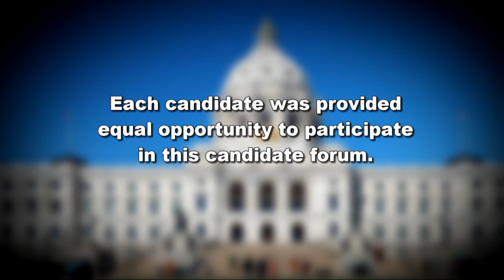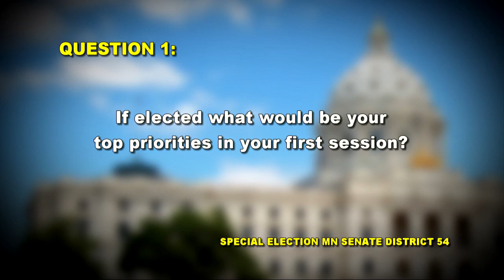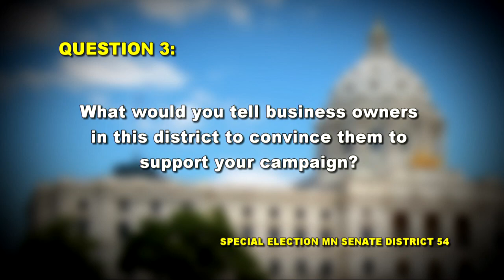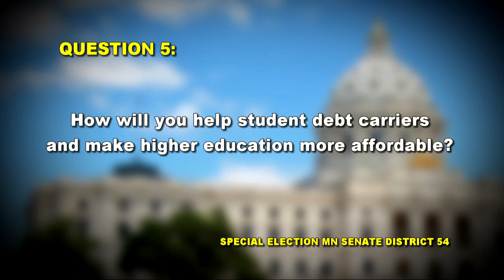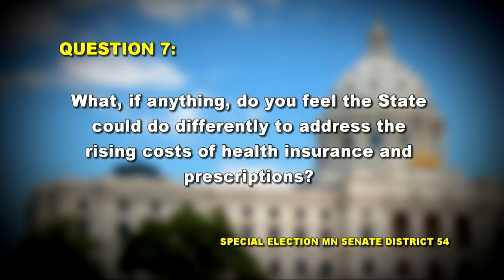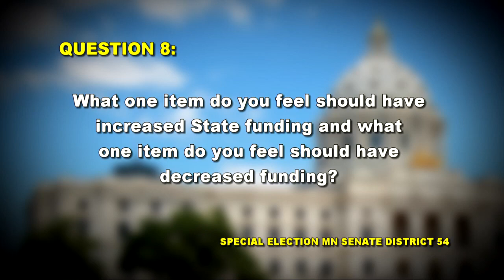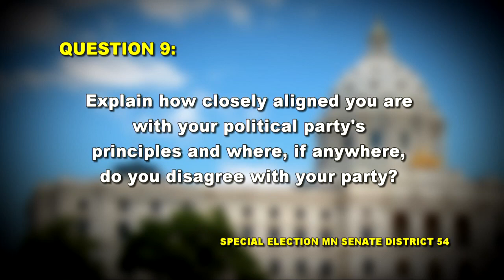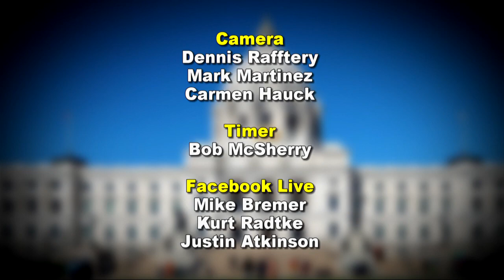Special Election MN Senate District 54 Forum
Special Election MN Senate District 54 Forum January 31, 2018, presented by SWCTC, Town Square Television, and Hastings Community Television.